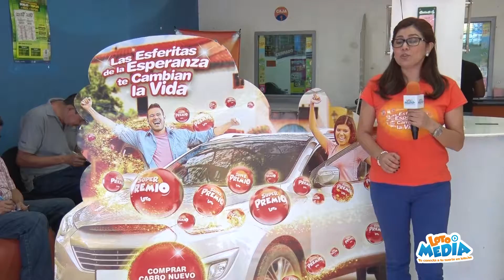Cápsula Mensaje de Esperanza - San Pedro Sula